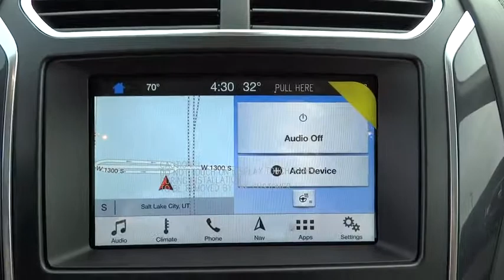2018 Ford Explorer Salt Lake City, Murray, South Jordan, West Valley City, West Jordan, UT 60368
2018 Ford Explorer

Contact LHM Super Ford SFO today for information on dozens of vehicles like this 2018 Ford Explorer Platinum 4WD.This Ford includes:* ENGINE: 3.5L V6 ECOBOOST (STD)  * V6 Cylinder Engine  * Gasoline Fuel  * Turbocharged* 2ND ROW BUCKET SEATS W/POWER-ASSIST FOLD  * Heated Rear Seat(s)  * Rear Bucket Seats  * Bucket Seats* EQUIPMENT GROUP 600A* TRANSMISSION: 6-SPEED SELECTSHIFT AUTOMATIC (44C) (STD)  * Transmission w/Dual Shift Mode  * A/T  * 6-Speed A/T* FRONT LICENSE PLATE BRACKET* BLUE METALLIC*Note - For third party subscriptions or services, please contact the dealer for more information.*This SUV gives you versatility, style and comfort all in one vehicle. Today's luxury vehicle is not just about opulence. It's about a perfect balance of performance, comfort and attention to detail. This 2018 Ford Explorer is the perfect example of the modern luxury.Where do you want to go today? With 4WD, you can choose to drive virtually anywhere and on terrain 2WD vehicles can't handle.
ENGINE: 3.5L V6 ECOBOOST  (STD),2ND ROW BUCKET SEATS W/POWER-ASSIST FOLD,EQUIPMENT GROUP 600A,BLUE METALLIC,TRANSMISSION: 6-SPEED SELECTSHIFT AUTOMATIC (44C)  (STD),FRONT LICENSE PLATE BRACKET,Turbocharged,Four Wheel Drive,Tow Hitch,Power Steering,ABS,4-Wheel Disc Brakes,Brake Assist,Aluminum Wheels,Tires - Front Performance,Tires - Rear Performance,Temporary Spare Tire,Sun/Moonroof,Generic Sun/Moonroof,Dual Moonroof,Heated Mirrors,Power Mirror(s),Integrated Turn Signal Mirrors,Power Folding Mirrors,Rear Defrost,Privacy Glass,Intermittent Wipers,Variable Speed Intermittent Wipers,Rain Sensing Wipers,Rear Spoiler,Remote Trunk Release,Power Liftgate,Power Door Locks,Fog Lamps,Daytime Running Lights,Automatic Headlights,AM/FM Stereo,CD Player,Navigation System,Premium Sound System,Satellite Radio,MP3 Player,Auxiliary Audio Input,HD Radio,Steering Wheel Audio Controls,Telematics,WiFi Hotspot,Smart Device Integration,Bluetooth Connection,Pass-Through Rear Seat,Heated Rear Seat(s),Rear Bench Seat,Adjustable Steering Wheel,Trip Computer,Power Windows,3rd Row Seat,Leather Steering Wheel,Heated Steering Wheel,Keyless Entry,Keyless Start,Hands-Free Liftgate,Universal Garage Door Opener,Cruise Control,Adaptive Cruise Control,A/C,Rear A/C,Climate Control,Multi-Zone A/C,Power Driver Seat,Power Passenger Seat,Leather Seats,Bucket Seats,Heated Front Seat(s),Seat Memory,Cooled Front Seat(s),Seat-Massage,Woodgrain Interior Trim,Driver Vanity Mirror,Passenger Vanity Mirror,Driver Illuminated Vanity Mirror,Passenger Illuminated Visor Mirror,Auto-Dimming Rearview Mirror,Floor Mats,Mirror Memory,Remote Engine Start,Adjustable Pedals,Engine Immobilizer,Security System,Traction Control,Stability Control,Front Side Air Bag,Automatic Parking,Blind Spot Monitor,Cross-Traffic Alert,Lane Departure Warning,Lane Keeping Assist,Tire Pressure Monitor,Driver Air Bag,Passenger Air Bag,Front Head Air Bag,Rear Head Air Bag,Passenger Air Bag Sensor,Knee Air Bag,Child Safety Locks,Seatbelt Air Bag,Back-Up Camera